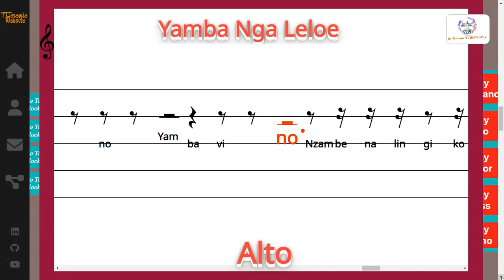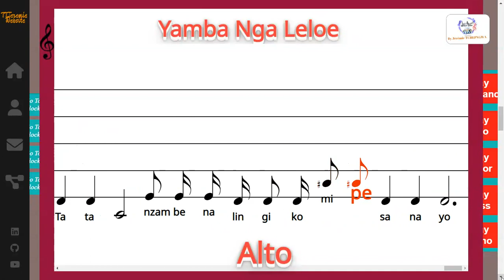Yamba Nga Leloe - Offertoire en Lingala - Harm Ab Jérémie A. - Alto